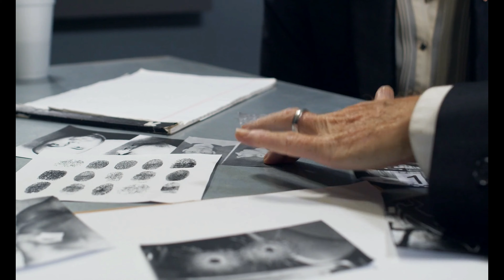ஒரே மாதிரி இரண்டு பேர் யார் உண்மையான குற்றவாளி ! TPC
NATURAL PINCORE LATEX MATTRESS/DUNLOP PROCESS/LATEX FOAM